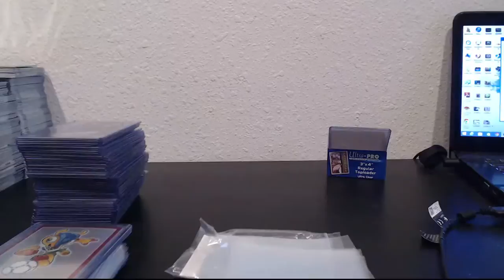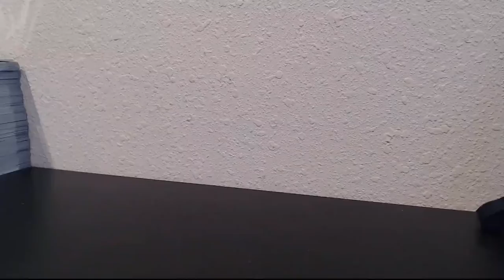btv cyrus2013 435832773 581527871 2015 01 03 20 57 35 090 CST 0